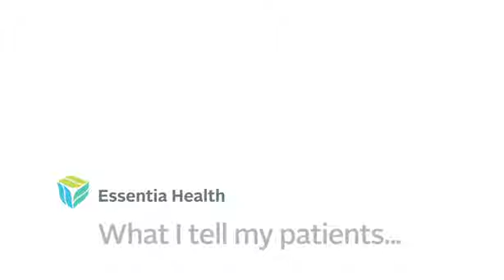Stevenson, Michael, RN, CNP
Meet Michael Stevenson, RN, CNP at Essentia Health